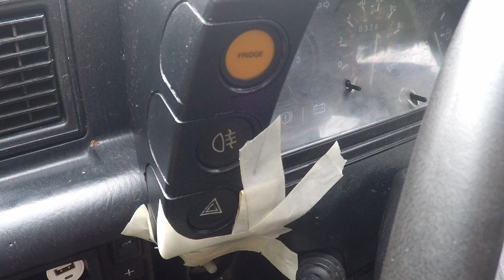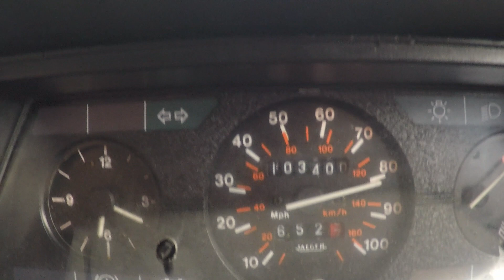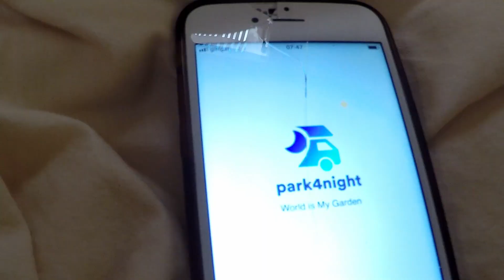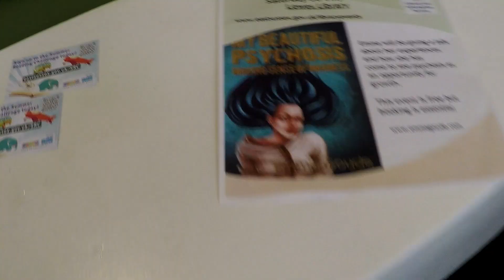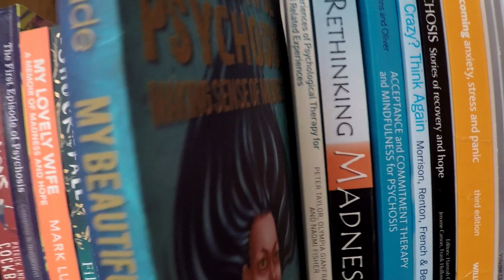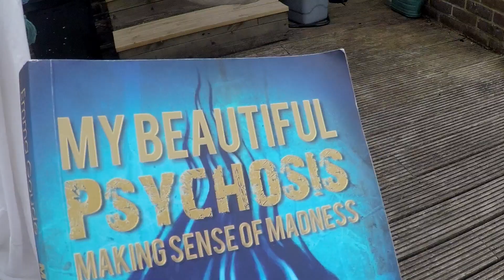VLOG#77 A Little Piece of Tabitha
A reader suggested I visit Lewes on my book tour...so I did!

Ocean by Bebe Fang
Fading Away by Fog Lake
Ocean by Xylo-Ziko

My name is Emma Goude. I'm a writer and filmmaker living in Buenos Aires. My debut memoir 'My Beautiful psychosis' published by Aeon Books is now available as an AUDIOBOOK.

Or listen to FREE SAMPLE AUDIO when you sign up to my

I am currently writing my next book 'Tango, Camino, Romeo'. Join me on my journey.